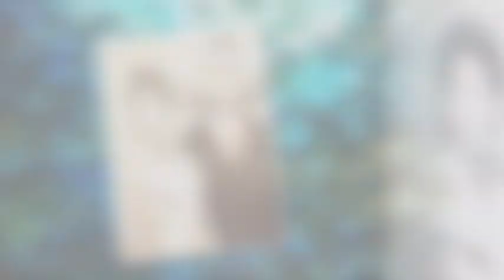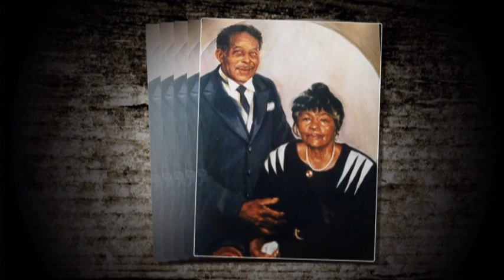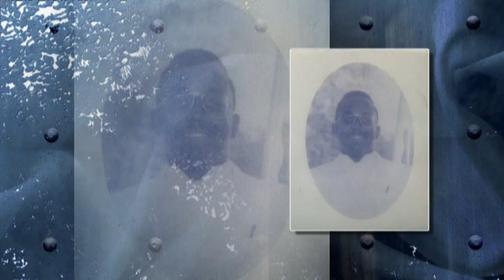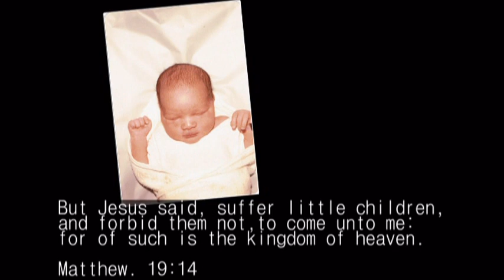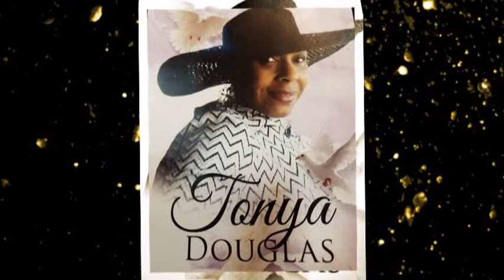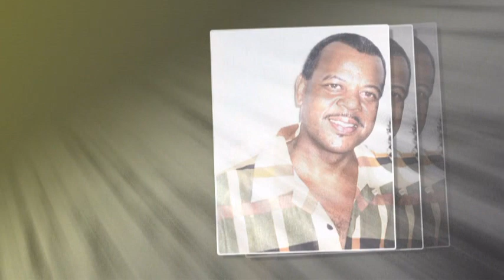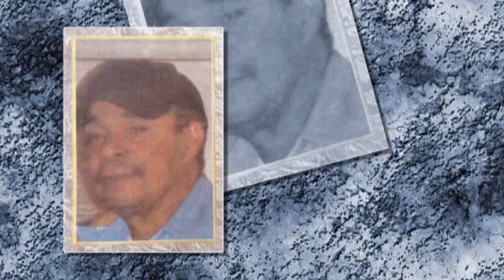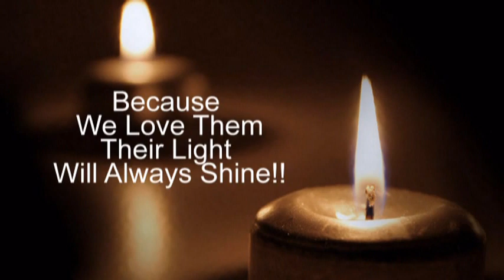A LACY Family Tribute - (Columbia/Wiliamsport TN)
A LACY Family Tribute - Lacy Family from Columbia/Wiliamsport Tennessee.